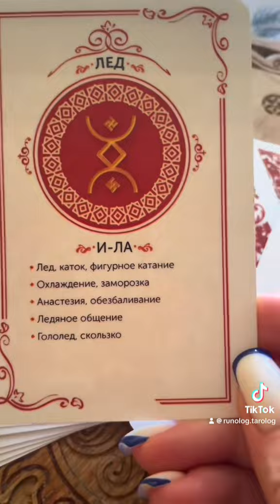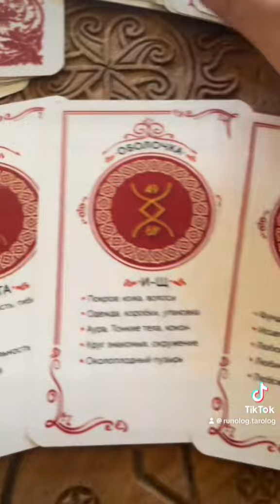⚡️СОВЕТ ОТ РУН РУСИЧЕЙ⚡️рунырусичей